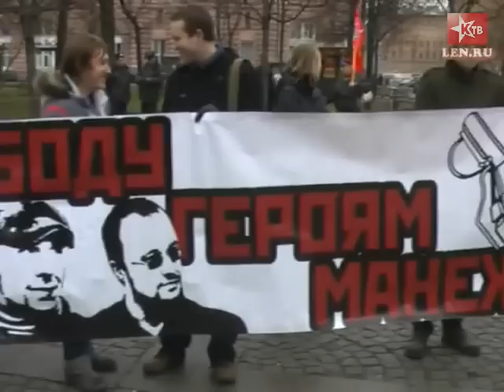"Day of Anger" rally in St.Petersburg, Russia 12.11.11 re: Libya & Russian politics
Report from Krasnoe.TV about "Day of Anger" action in St.Petersburg, Russia. Pro-Gaddafi bloggers together with "Left Front" and AKM (Avangard of Red Youth) rallied near Baltiisky House theater, to support Green Libya and  express their views about current russian politics (especially international politics re: Libya war & crisis). Supporting Libyan Jamahiriya, speaking about upcoming elections and ways to implement Direct Democracy and spread ideas from Muammar Gaddafi's Green Book, in Russia & Worldwide.